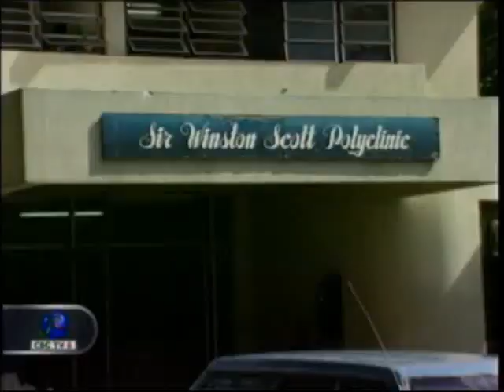CBC NEWS May 26, 2014